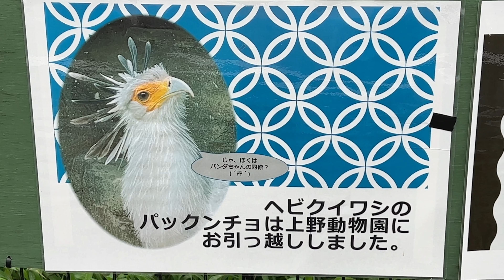番外編 高い岩の上が大好きなジョジョちゃん 甘えん坊なチャヅケちゃん ヘビクイワシ 東武動物公園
パックンチョくんは上野動物園に引っ越し

住所：埼玉県宮代町須賀110番地
最寄り駅：
東武動物公園駅[西口]から徒歩約10分
Gorillaハオコ家 TV